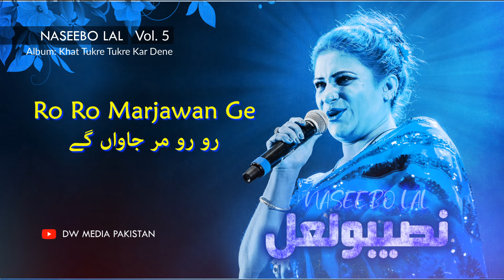Ro Ro Marjaan Ge - Naseebo Lal - Vol. 5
Singer: Naseebo Lal
Label: Hi-Tech
Album: Khat Tukre Tukre Kar Dene
Year: 2000

Album 5: Tracklist